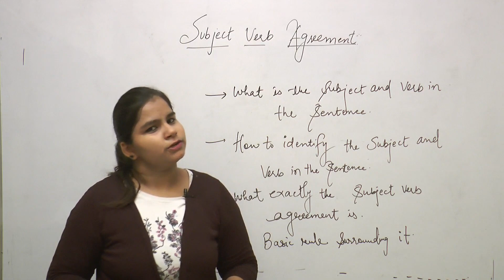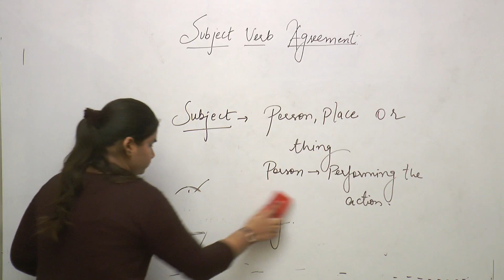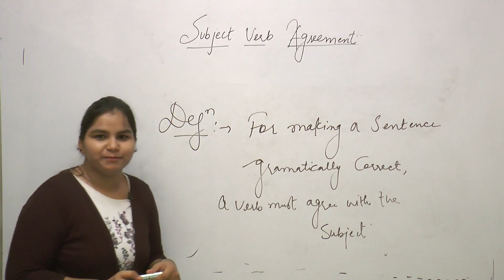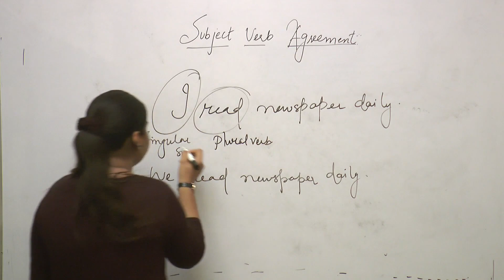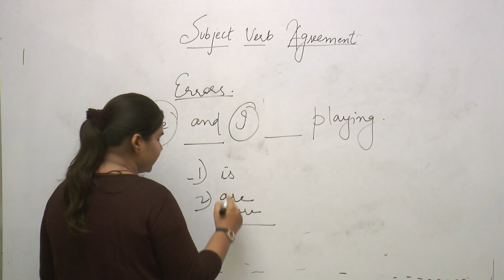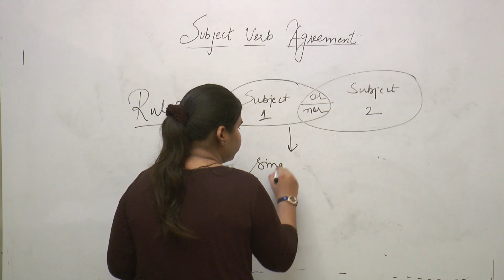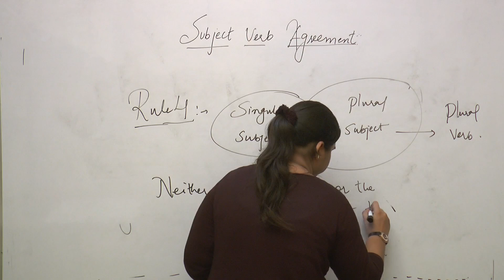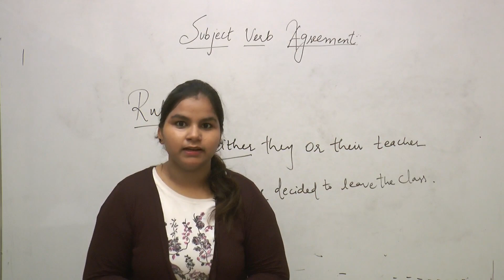ENGLISH || SUBJECT-VERB AGREEMENT || PATWARI FREE BATCH 2020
PUNJAB *PATWARI* 2020 FREE BATCH

ਪੰਜਾਬ ਪਟਵਾਰੀ 2020 ਫ੍ਰੀ ਬੈਚ

ਪੰਜਾਬ 'ਚ ਪਟਵਾਰੀ ਦਾ ਪਹਿਲਾ ਮੁਫਤ ਬੈਚ
        ||GOLDEN CHANCE||
*100% SYLLABUS COVERAGE
*ALL LECTURES BY EXPERT FACULTY
*REGULAR CLASSES